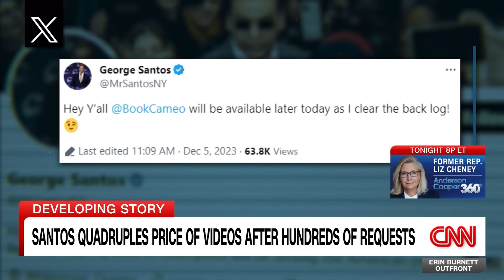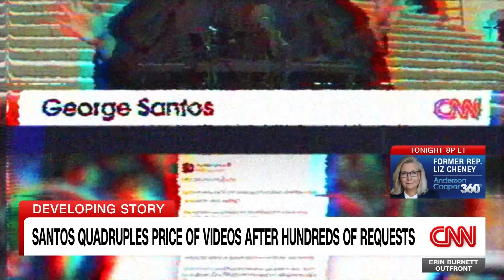George Santos sings Taylor Swift in new Cameo video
Former Republican congressman George Santos is capitalizing on his fame after expulsion by quadrupling the price of his videos on Cameo, a celebrity message platform -- even attending a private meeting with the CEO of the platform. CNN's Sunlen Serfaty reports.